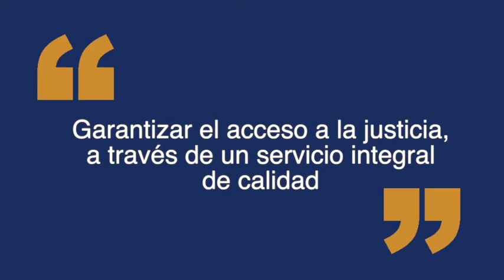12-2020 Plan Estratégico Institucional FEG 2020-2025 / Alineación Ejes y Estructura.